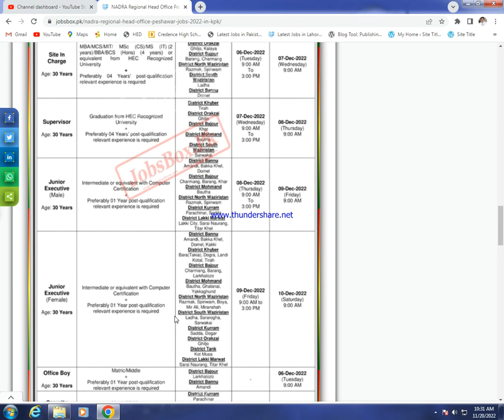NADRA Regional Head Office Peshawar Jobs 2022 at NTL